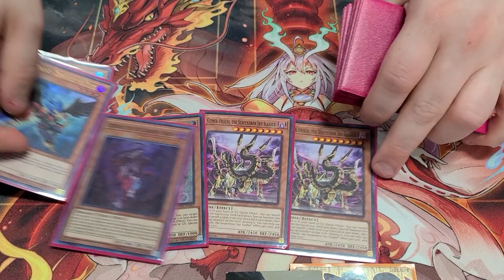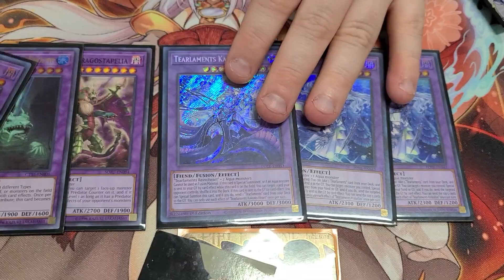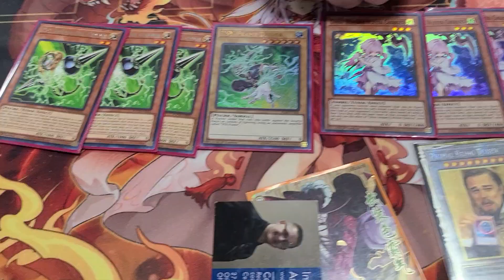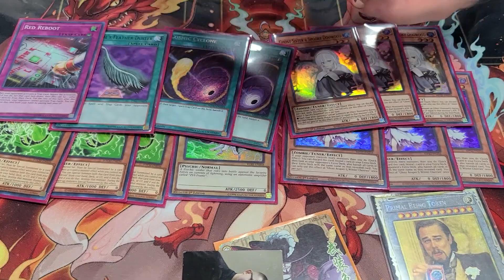1st Place OTS Championship Danger Tearlament!